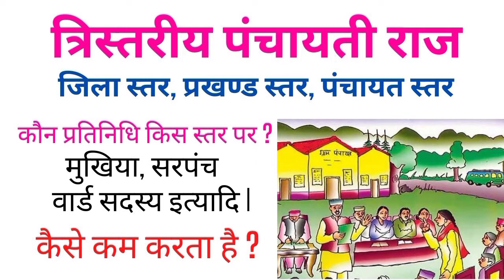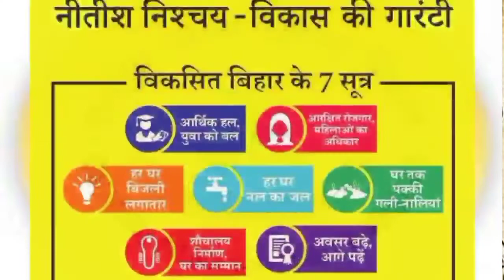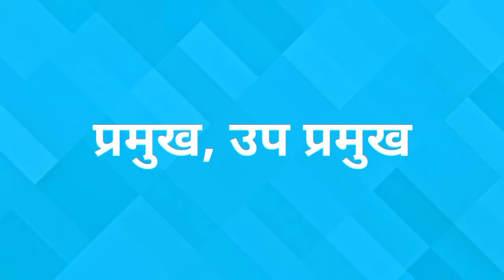पंचायत में नव निर्वाचित प्रतिनिधियों को दिया जाएगा प्रशिक्षण I मुखिया I सरपंच I वार्ड सदस्य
पंचायत में किसका क्या कार्य है ये सभी जानकारी के लिए दिए गए लिंक पर क्लिक करें